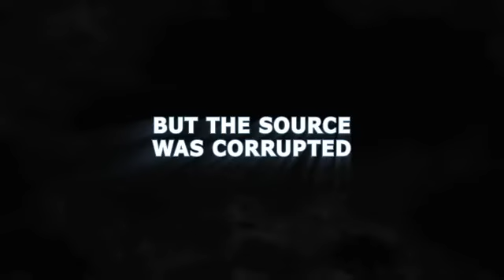Lego Universe: La Pelicula - Introducción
Lego Universe The Movie It's coming!

This is the trailer of the great movie in tribute of the closed game Lego Universe

Este es el trailer de la gran pelicula en tributo al cerrado juego Lego Universe
 el